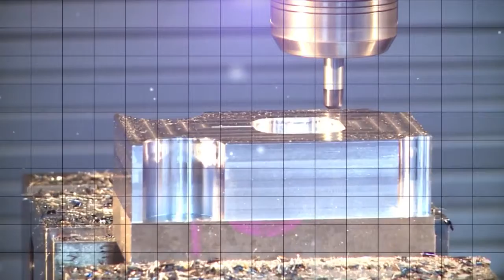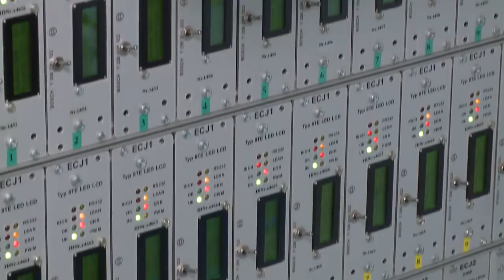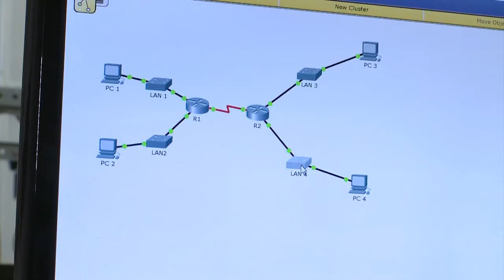Profese 21 stoleti Počitačove systemy